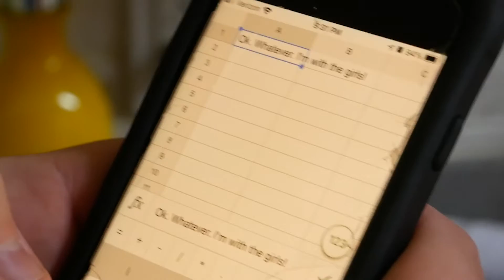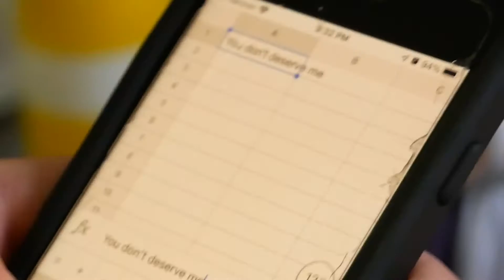Rybar - Treat Em (Music Video)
Directed by Annaliese Hribar & Matt Hribar

Spotify and wherever you listen to music.